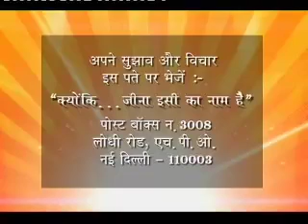Kyunki Jeena Isika naam hai Ep# 160 Part 02